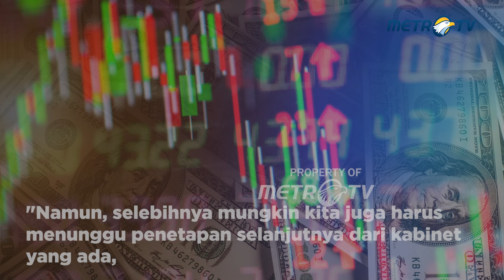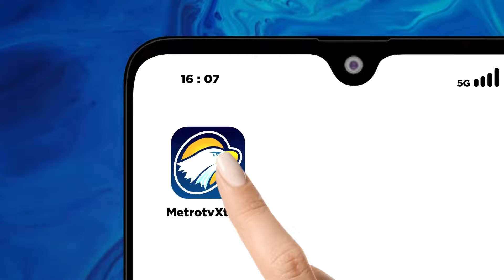Pemilihan Kabinet Prabowo-Gibran Bikin Semringah Pasar Saham, Kok Bisa?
MetroTV,
Associate Director Pilarmas Investindo Maximilianus Nicodemus menyampaikan pemilihan susunan kabinet baru akan memberikan sentimen positif bagi pasar saham Indonesia, terutama pada sektor-sektor yang memang sangat dibutuhkan oleh pemimpin yang memiliki kompetensi di bidangnya.

Menurutnya, pelantikan kabinet merupakan salah satu poin penting. Sebab bukan hanya tentang politik, namun juga seberapa jauh tim yang ada nantinya akan mampu untuk mewujudkan pertumbuhan ekonomi Indonesia sebesar delapan persen per tahun pada tahun-tahun mendatang.